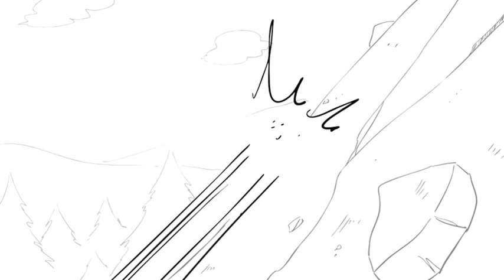Grizzy And The Lemmings Pilot Episode (2014)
Grizzy And The Lemmings belongs to boomerang, France TV, Owners and creators